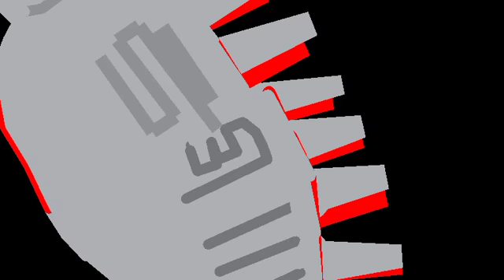Mecha godzilla vs kong and godzilla